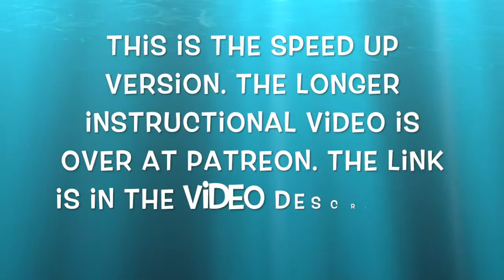30 Paintings In 30 Days Part 3